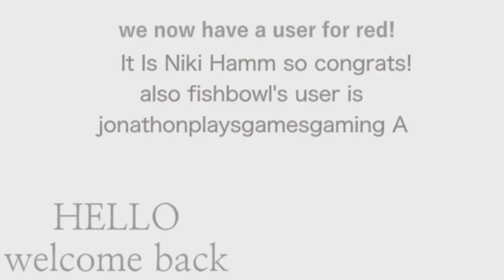4C so many cups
there you go! Glad we got a user 4 red so fast!
btw since the holidays r coming to an end uploads will be less frequent so bare with me! thats all!

thanks to

Black - lhanahat_comps
Red - Niki Hamm
White - Peter
Blue - Kukdookoo
Purple - Botin
Yellow - Nrun has fun
Orange - Keiran the animator
Lime -  Skylar featherstone
Green - The milk Guy
Brown - ruminate-gaming
FISHBOWL - Jonathongamesgaming A

ESPESSIALY TheMilkGuy as he has made his own camp called eoc camp and I am in it

also a big thank to jacknjellify/carykh for the first ever object show and first ever object show camp!

byebyebyeebehbolifkhishx